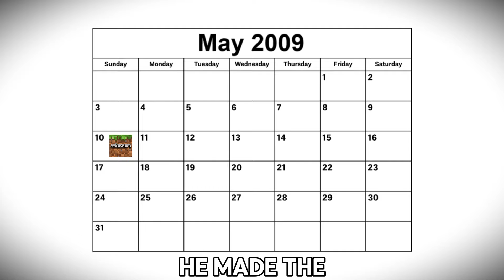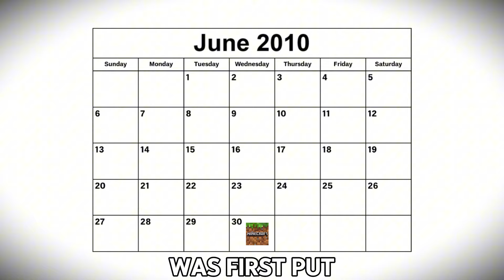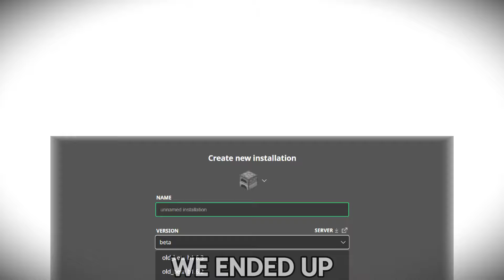the history of minecraft, i guess (tldr version)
history of minecraft for people with low attention spans like me